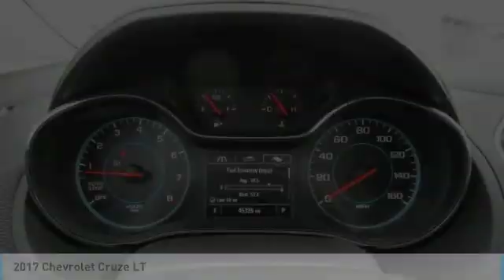2017 Chevrolet Cruze 2017 Chevrolet Cruze LT FOR SALE in Swansboro, CA SP1127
Stop in today for a test drive of this U 2017 Chevrolet Cruze

Team Swansboro
1435 W Corbett Ave

2017 Chevrolet Cruze LT FWD 6-Speed Automatic 1.4L 4-Cylinder Turbo DOHC CVVT Summit White   We offer Market Based Pricing so please call to check on the availability of this vehicle. We will buy your vehicle even if you do not buy ours.   ALL CUSTOMERS WILL RECEIVE COMPLIMENTARY CAR WASHES FOR LIFE AND FREE OIL CHANGES FOR THE 1ST YEAR. Awards:     2017 KBB.com 10 Most Awarded Brands Reviews:      Cabin is attractive, especially with the two-tone color scheme; lots of rear seat legroom; plenty of appealing convenience and technology features are offered. Source: Edmunds     Cabin is attractive, especially with the two-tone color scheme; lots of rear-seat legroom; fuel-sipping diesel-engine upgrade available; plenty of appealing convenience and technology features are offered. Source: Edmunds   This vehicle includes the following Features and Options: Preferred Equipment Group 1SD, 16  Aluminum Wheels, 4-Wheel Disc Brakes, 6 Speaker Audio System Feature, 6 Speakers, ABS brakes, Air Conditioning, Alloy wheels, AM/FM radio: SiriusXM, Brake assist, Bumpers: body-color, Cloth Seat Trim, Compass, Delay-off headlights, Driver 6-Way Manual Seat Adjuster, Driver door bin, Driver vanity mirror, Dual front impact airbags, Dual front side impact airbags, Electronic Stability Control, Emergency communication system: OnStar Guidance, Exterior Parking Camera Rear, Front anti-roll bar, Front Bucket Seats, Front Center Armrest, Front Passenger 2-Way Manual Seat Adjuster, Front reading lights, Front wheel independent suspension, Fully automatic headlights, Heated door mirrors, Illuminated entry, Knee airbag, Low tire pressure warning, Occupant sensing airbag, Outside temperature display, Overhead airbag, Panic alarm, Passenger door bin, Passenger vanity mirror, Power door mirrors, Power steering, Power windows, Radio data system, Radio: AM/FM Chevrolet MyLink w/7  Touch-Screen, Rear seat center armrest, Rear side impact airbag, Rear window defroster, Remote keyless entry, Security system, SiriusXM Satellite Radio, Speed control, Split folding rear seat, Steering wheel mounted audio controls, Tachometer, Telescoping steering wheel, Tilt steering wheel, Traction control, Trip computer, Variably intermittent wipers, and Voltmeter.